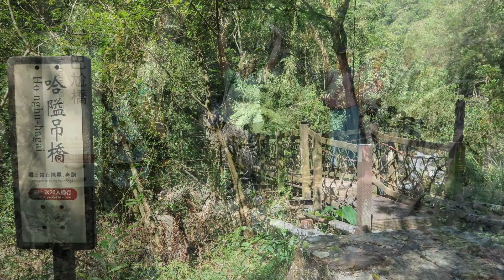九寮溪自然步道-宜蘭縣大同鄉 / 療癒綠生活 社團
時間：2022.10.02